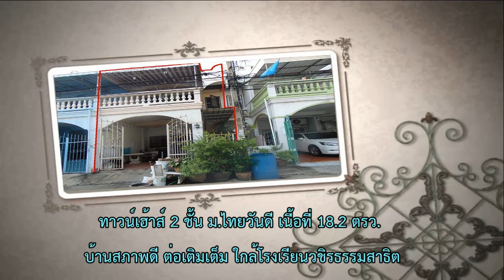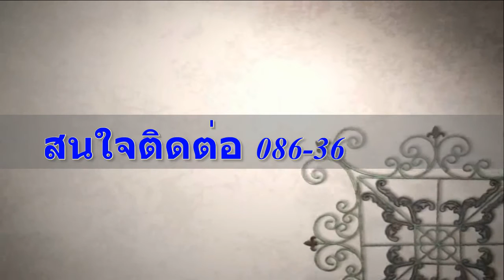ทาวน์เฮ้าส์ 2 ชั้น หมู่บ้านไทยวันดี ใกล้โรงเรียนวชิรธรรมสาธิต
ขายทาวน์เฮ้าส์ 2 ชั้น สภาพดีเนื้อที่ 18.2 ตารางวา  ต่อเติมครัว และ โรงรถ
             หน้าบ้านพื้นปูกระเบื้องจอดรถได้ หน้ากว้าง 5 เมตร จอดรถได้ 1 คัน มี 2 ห้องนอน  2 ห้องน้ำ
             1 ห้องรับแขก 1 ห้องครัว 1 ห้องทานข้าว ถนนหน้าบ้านกว้าง 8 เมตร
           - ใกล้sห้างเซ็นทรัล-บางนา, บิ๊กซี,ซีคอนส์, พาราไดซ์พาร์ค, สถานี BTSปุณวิถี, ทางด่วน 62
             ทางด่วนอาจณรงค์-รามอินทรา มีรถสองแถวและรถตุ๊กๆผ่านหน้าหมู่บ้านหลายสาย